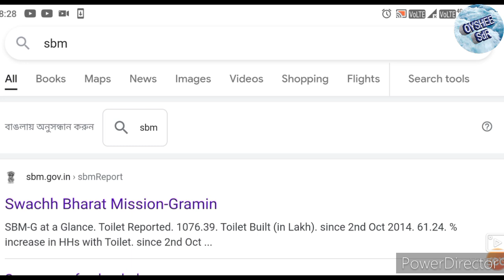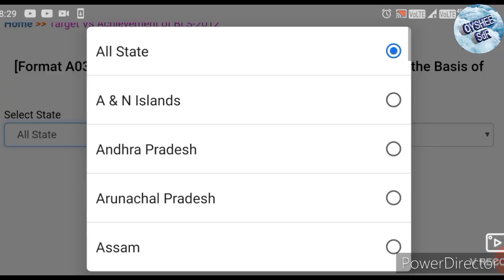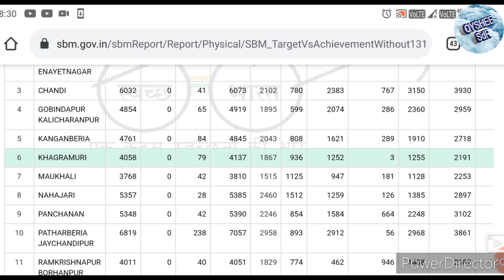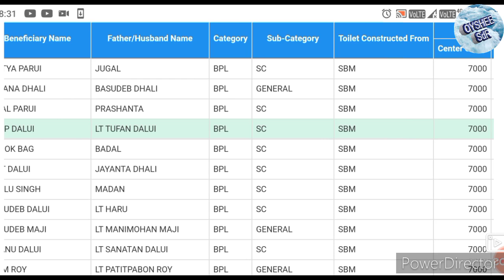নতুন লিস্টে নাম থাকলে পাবেন 12,000 টাকা টয়লেট বানানোর জন্য, online Sbm list check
প্রধানমন্ত্রী স্বচ্ছ ভারত মিশন গ্রামীণ যদি আপনি অনলাইনে অফলাইনেআবেদন করে থাকেন এবং যদি আপনার নামটা ওয়েবসাইট থেকে রেজিস্ট্রেশন করা হয় করা হয় তাহলে আপনি 12000 টাকা পেয়ে যাবেন আপনার ব্যাংক একাউন্টে